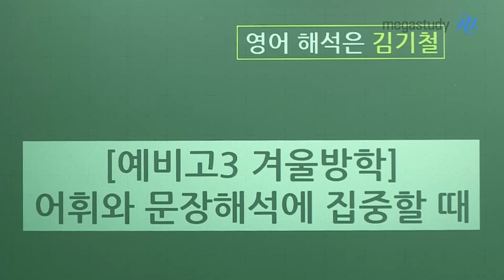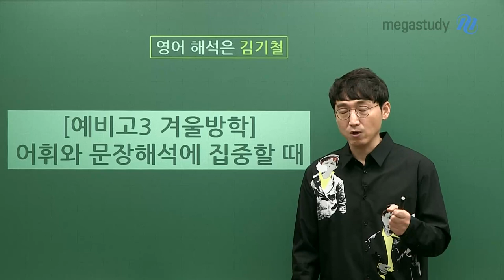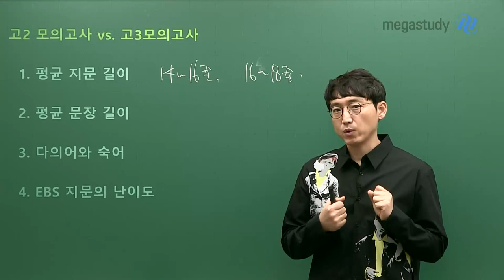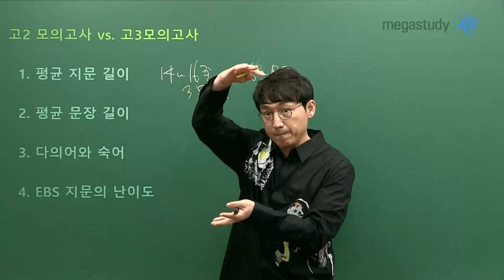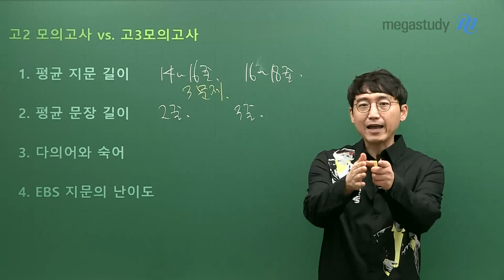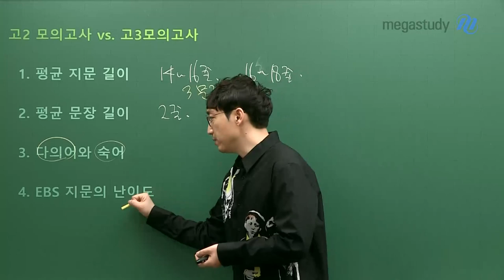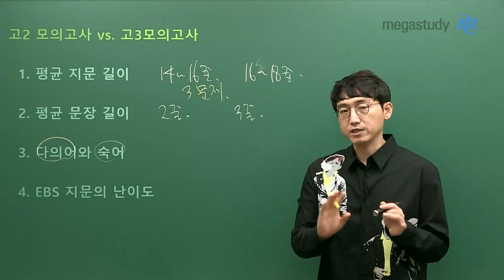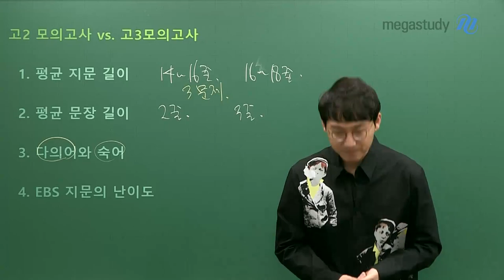[메가스터디] 영어 김기철 쌤 - 겨울방학, 어휘와 문장해석에 집중할 때!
기철쌤이 여러분에게 추천하는 방법은, 제목 그대로 입니다!
겨울 방학 내내 어휘와 문장해석 제대로 공부 하는 거에 집중!

지금 이 타이밍을 놓치면, 3월에 힘들어집니다.
내신 범위이기도 하고, 수능 연계이기도 한 EBS교재를 보면 더 느끼실 거예요.
어휘 자체가 어렵고, 문장의 길이와 구조가 길고 복잡해지고.. 지문 자체가 어려워집니다.

이를 대비하기 위해서
여러분이 겨울방학, 지금 이 시기에 해야 하는 영어 공부는 바로 어휘와 해석 공부입니다.

- 김기철 선생님의 강의가 더 궁금하다면?